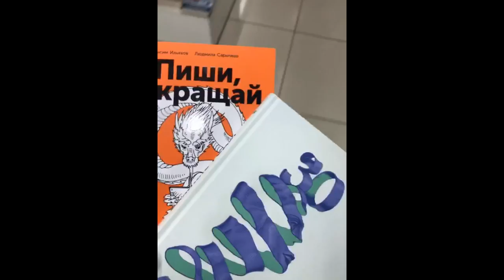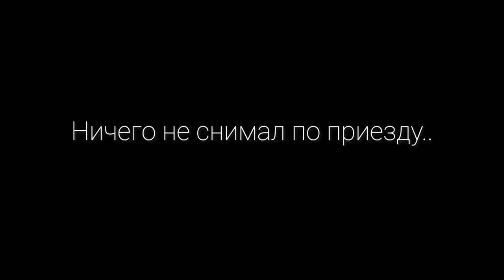Спортивный день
День, когда ты на спорте.